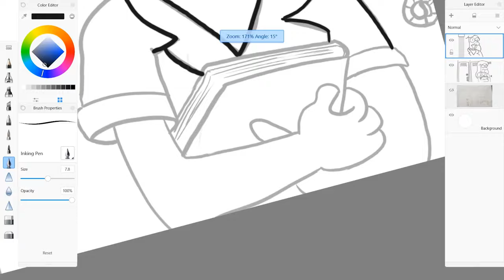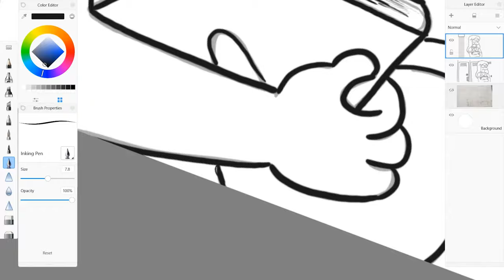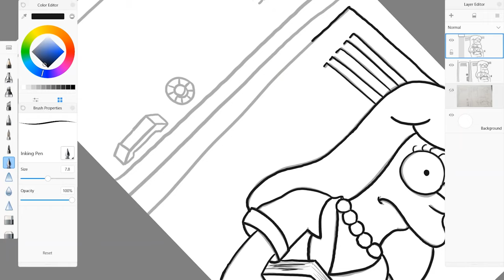Speed Draw Drawing Marge Simpson In High School